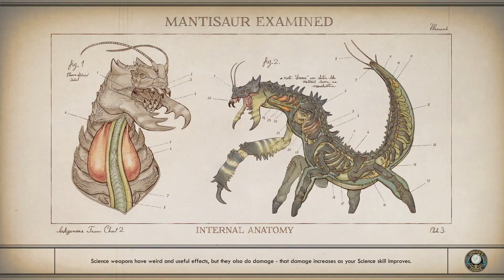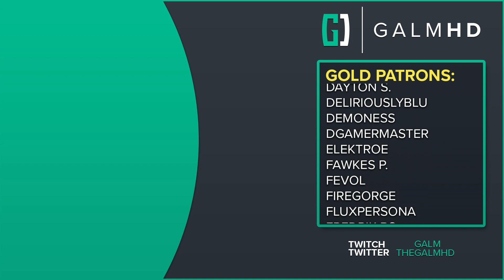[17] The Outer Worlds w/ GaLm